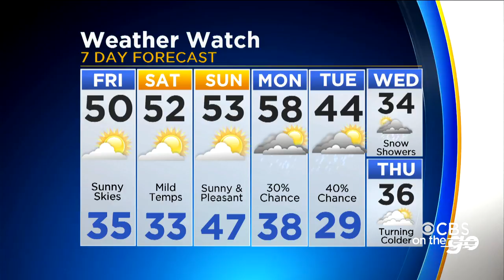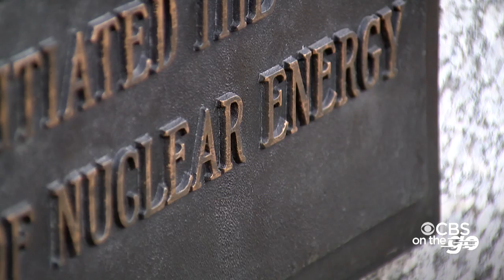CBS On The Go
CBS On The Go, Morning Edition, Dec. 1, 2017